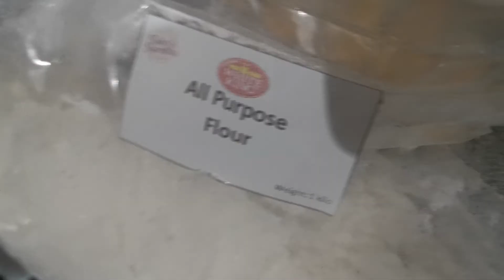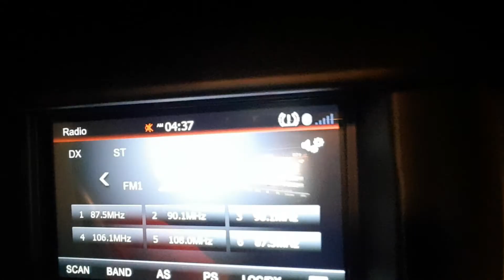Banana Loaf The Making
This is the start of selling home baked goodies of my wife, and hopefully more to come. Thank you pala sa lahat ng unang nag orders